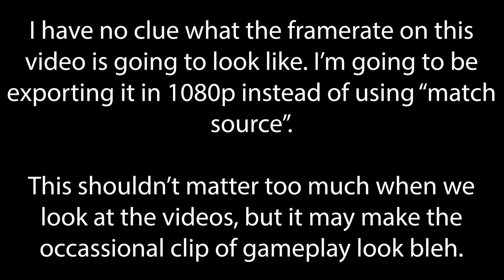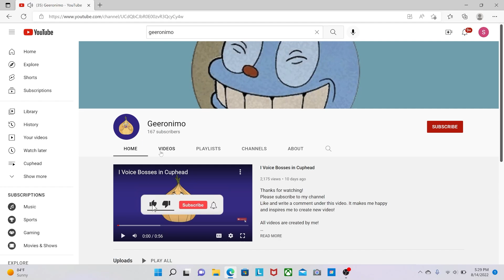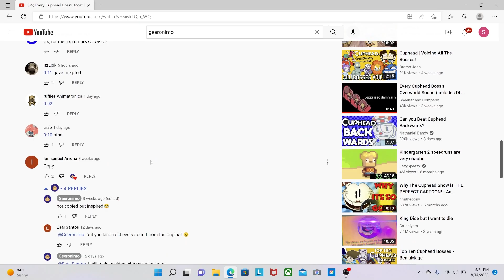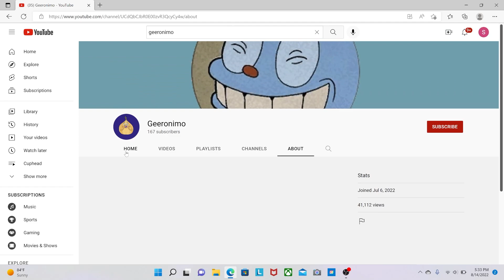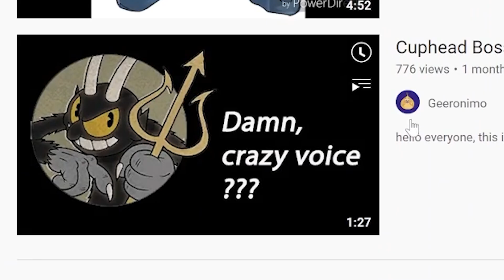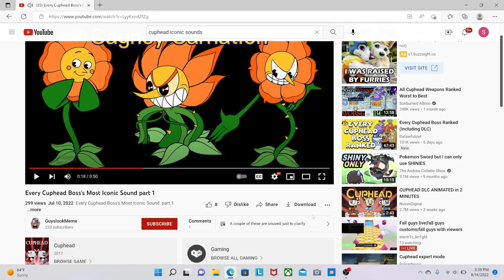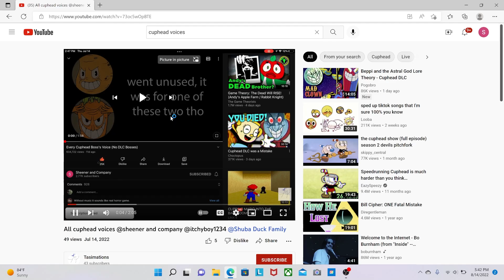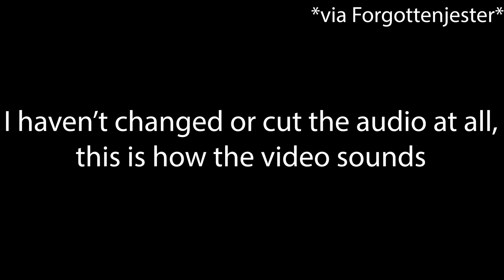These People Copied My Cuphead Sounds Videos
My neighbor and I look at some videos that are copies of my Cuphead sounds series. These uploads are attempting to ride the tailcoats of my success.

Do not go and harass any of the featured channels.

I highly doubt that I'll make any videos similar to this one in the future. I had a fun time recording it and piecing it together, but I don't think I'm suited for making and/or editing this type of video. Besides, I felt really bad for laughing at and getting mad at these people, so I probably won't be doing it again.

Thank you to:
- Jeremiah (recording with me, giving me tips on editing)
- My brother (giving me/us the idea to make this video)